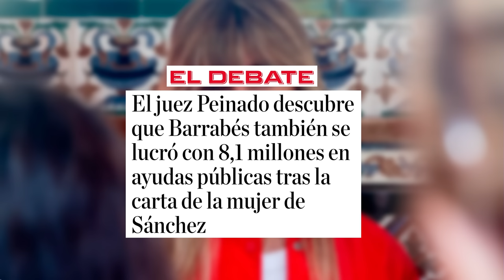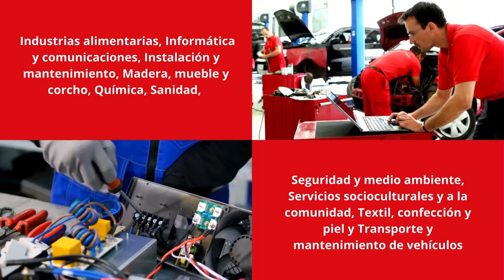🔴BRUTAL🔴Eurofiscales fichados por Sánchez saquearon el Begoñagate antes del ok del juez🔴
¡Escándalo en Begoñagate! Eurofiscales fichados por Sánchez saquearon el lugar antes del ok del juez. ¡No te pierdas esta noticia en Distrito TV!